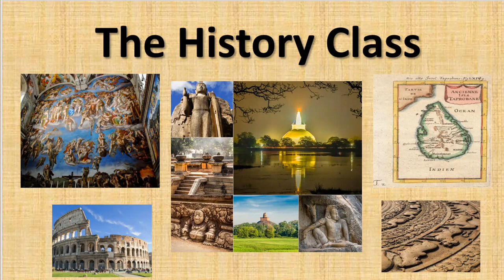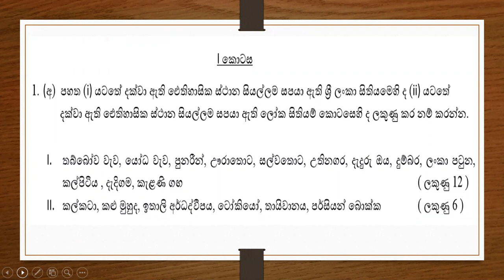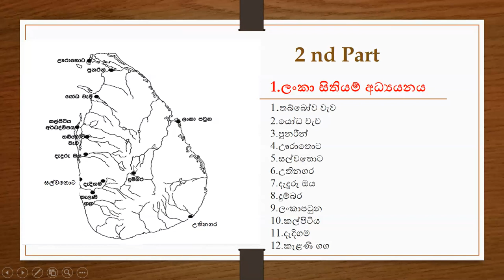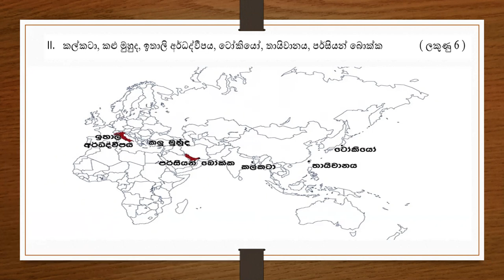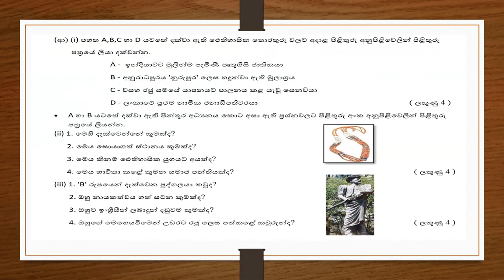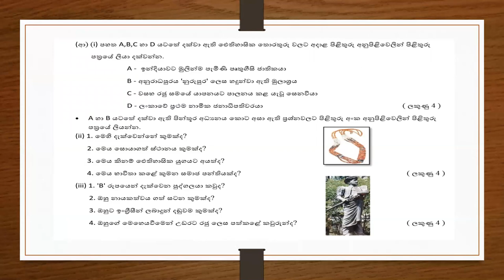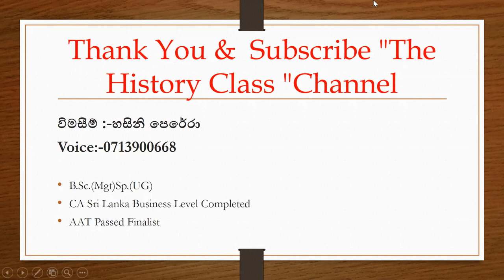History Model Paper Discussion - Q1 | ඉතිහාසය ආදර්ශ ප්‍රශ්න පත්තර | Sri lanka History | A Plus Life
Hello Friends😍

This video is about History Model Paper Discussion - Q1 | ඉතිහාසය ආදර්ශ ප්‍රශ්න පත්තර  | Sri lanka History | A Plus Life

ආයුබෝවන් !!
අපගේ ෆේස් බුක් පේජ් එකත් සමගත් එකතු වෙන්න

💥 Other A Plus Life's YouTube videos-

My Channel